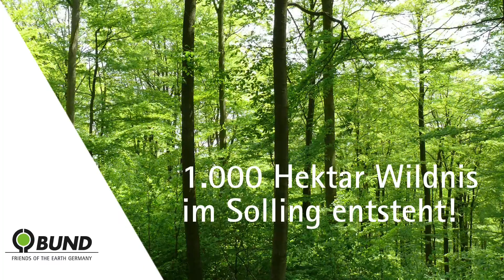Axel Ebeler über den Maßnahmenplan "Niedersächsischer Weg"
Die Versiegelung und Zerschneidung der Landschaft sowie eine immer intensivere Landnutzung hat Lebensräume von Insekten und vielen weiteren Tier- und Pflanzenarten in dramatischem Tempo vernichtet. Hinsichtlich des Natur-, Arten- und Gewässerschutzes in Niedersachsen besteht dringender Handlungsbedarf. Eine neue Allianz für Artenschutz soll helfen.

Die Landesregierung Niedersachsen hatte im März einen ersten Vertragsentwurf für eine Artenschutzallianz in Niedersachsen vorgelegt. Nach intensiven Dialogrunden haben sich die Partner - Landesregierung, Landwirtschaftskammer Niedersachsen, Landvolk Niedersachsen, NABU Niedersachsen und BUND Niedersachsen - auf eine gemeinsame Vereinbarung geeinigt.

Was sich dahinter verbirgt, erklärt Axel Ebeler, stellv. Vorstandsvorsitzender des BUND Niedersachsen.